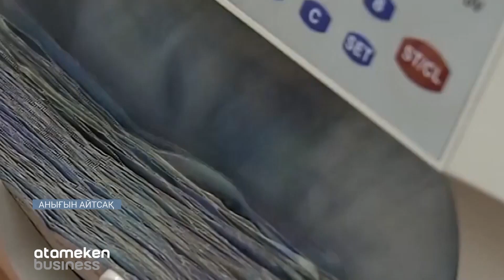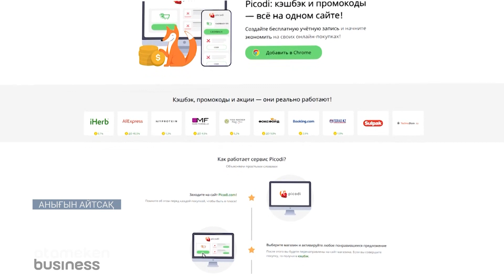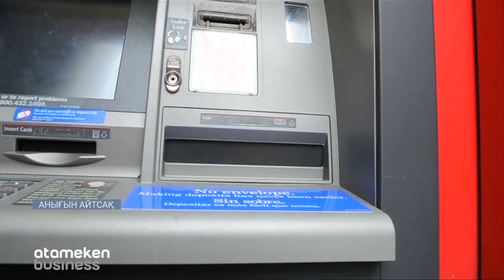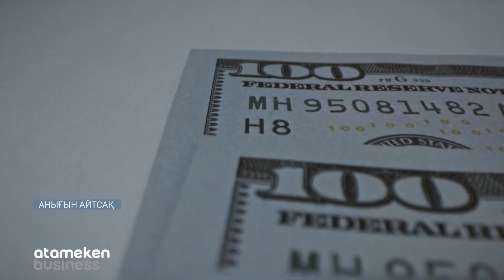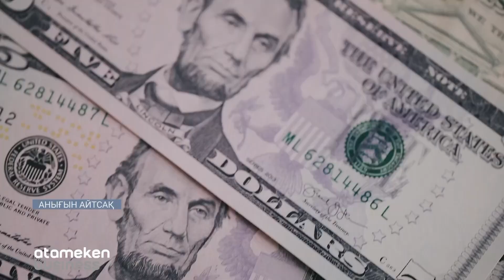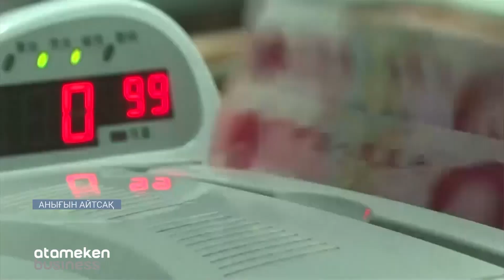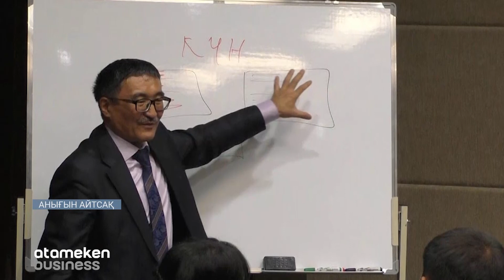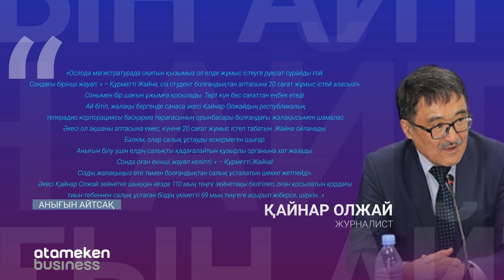Миллион доллар табуға өміріміз жетпейді / Анығын айтсақ 21.04.2023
Әдетте ақшада көз жоқ. Тапқан-таянғаныңыздың қалай қолдан сусып шығып кеткенін аңдамай да қаласыз. Ақшада тіл болмаған соң сізге «Әй, мен кетіп барамын» деп айта алмайды. Ал сіз ақшаны шашар кезде оның кетіп бара жатқанын ойлауға шамаңыз келмейді. Себебі есі-дертіңіз сол ақшаның орнына қолыңызға түсетін бұйымда, азықта немесе көптен жете алмай жүрген нәрсеңізде болады. Осылай болғаннан кейін табысымнан жинайыншы, сөйтіп ақшалы адам атанайыншы деген қиялыңыз сағымға айналады да кетеді. Жалақыңыздан айма-ай арттырып, өмір бойы тірнектеп жинаған күнде де ол қаражат өлімтігіңізге жетсе жақсы. Немесе ары кеткенде бір ортанқол үй саларсыз, болмаса балаларыңызға азын-аулақ ақшаны мұра етіп қалдыруға жетер. Ал былайша ойлап қарасаңыз, сіздің қырық жылдай уақыт істеп ілгергі-кейінгі кезеңдердегі алған жалақыңыз десте-десте ақша болар еді. Тауып келген бұрынғы сом ақшаны, кейінгі теңгені өсім индексін ескере отырып, осы күнгі бағамға шақтағанда қырық жылғы алған жалақыңыз жоқ дегенде жүз миллион теңгеге жетіп жығылуы бек мүмкін. Бірақ адам болған соң қалта шығынын жасамай тұра ма, жалақысын шашау шығармай түгел жиған адам дүниеде жоқ. Сондықтан адам біткеннің көбі қырық жыл еңбектеніп тапқан жалақыдан түк қалдырмай қарттыққа құралақан шығады. Өкіметі жақсы болса әйтеуір өлмейтіндей зейнетақы берер.

Авторы Нағашыбек Алдан